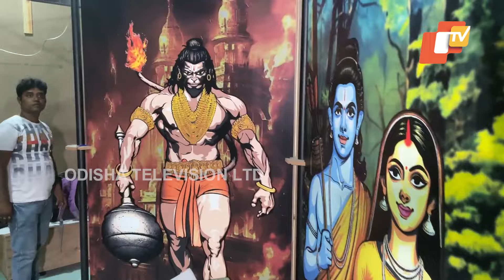Ram Sita Bhool Bhulaiyaa Coming Up in Ayodhya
ଅଯୋଧ୍ୟାରେ ତିଆରି ହେଉଛି ରାମ-ସୀତା ଭୁଲ ଭୁଲେୟା !